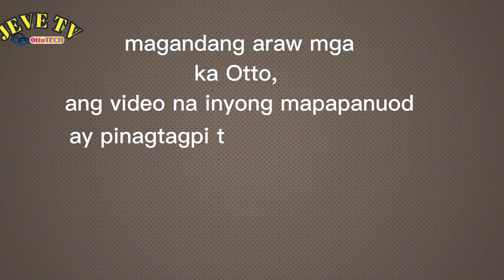Malakas sa Gasolina PAANO MAIWASAN.. Ano ang dapat gawin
ang videong ito ay tungkol sa kung paano natin
maiwasan ang malakas na konsumo ng gasolina..
  ano ang dapat gawin, at alamin kung ilang
ratio bah ang mixture ng gasolina at hangin..